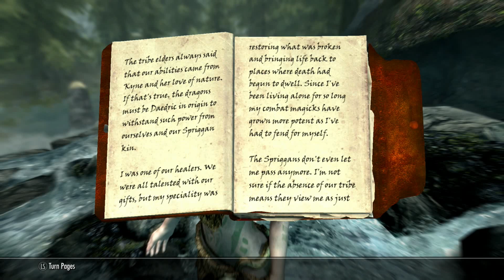Skyrim SE Xbox One Mods|Khae'li - Woodland Mage Follower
Khae'li - Woodland Mage Follower
By SilverOfTheWest